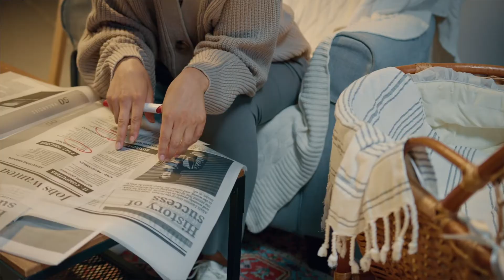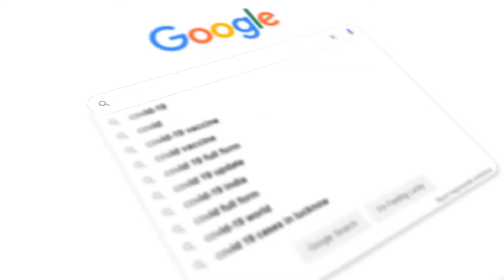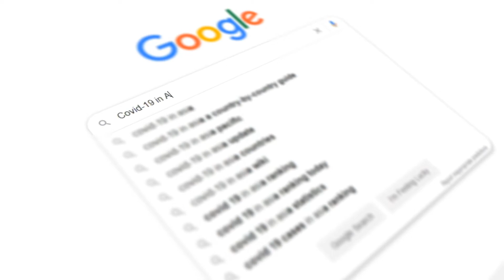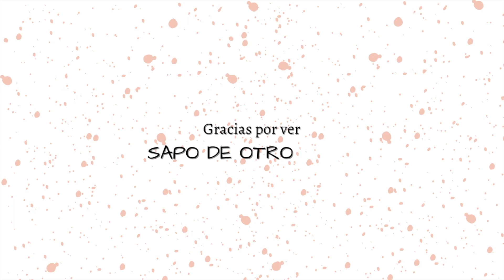Entrevista de trabajo: las 5 preguntas y respuestas más comunes en ingles. Part I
En el video de hoy les presento las 5 preguntas y respuestas más comunes que se hacen durante una entrevista de trabajo en inglés.

Estas preguntas son las más básicas, pero responderlas con la mentalidad adecuada puede distinguirte de muchos candidatos.

Por eso es importante preparar estas respuestas de antemano.

00:00 Intro
02:31 1ra pregunta
05:03 2da pregunta
07:23 3ra pregunta
09:17 4ta pregunta
10:36 5ta pregunta
12:40 Consejos y lo que viene

Si no han visto los otros videos en mi canal, aquí les recomiendo algunos:

Youtuber hispano, argentino, latino, expatriado en ReinoUnido
Argento en Escocia, Inglaterra, Londres, Edimburgo, Oslo
Latino en El Reino Unido
Argentino en Escocia
Vlogger argentino en Gran Bretaña  Escocia

Marcelo y Monika